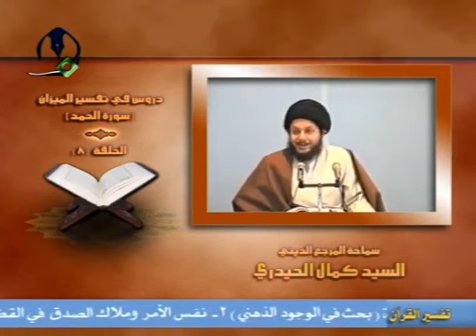معنى (اليوم) في القرآن الكريم | السيد كمال الحيدري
عنوان الدرس| دروس في تفسير الميزان (23)